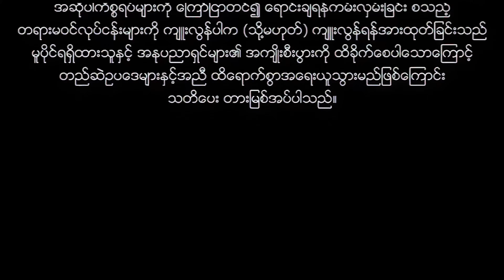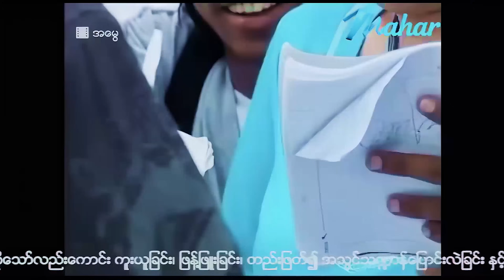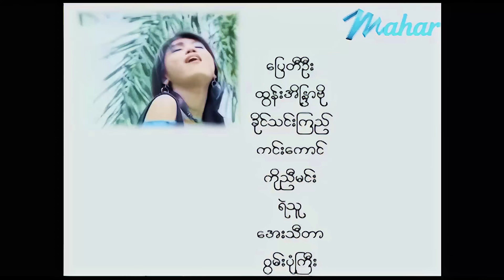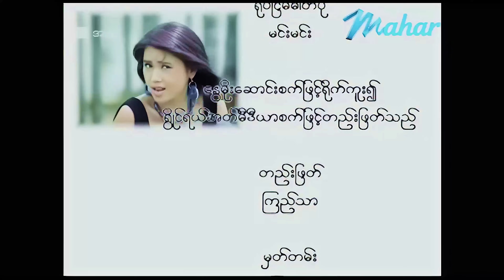မြန်မာဇာတ်ကား - အမွေ - ပြေတီဦး ၊ ထွန်းအိန္ဒြာဗို ၊ ခိုင်သင်းကြည် - 4K Quality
မိဘဆိုတာ သားသမီးတွေအပေါ် ကောင်းမွေသာပေးချင်ပြီး ဆိုးမွေတွေမပေးချင်ဘူးဆိုတာ . . .

Presenting daily.

မဟာ အပလီကေးရှင်းကို ဖုန်းမှာ install လုပ်ပြီး
မြန်မာဇာတ်ကားသစ်များစွာကို ကြည့်ရှုနိုင်ပါတယ်။

Mahar also cooperates with local mobile operators such as MPT, telenor, Ooredoo , as well as other internet service such as Myanmar Net.
မဟာသည် ပြည်တွင်းမိုဘိုင်းအော်ပရေတာများဖြစ်သည့် MPT, telenor, Ooredoo အစရှိသည်တို့နှင့် ပူးပေါင်းဆောင်ရွက်နေသည့်အပြင် အခြား အင်တာနက်ဝန်ဆောင်မှုလုပ်ငန်းဖြစ်သည့် Myanmar Net တို့နှင့်လည်း ဆောင်ရွက်လျက်ရှိပါသည်